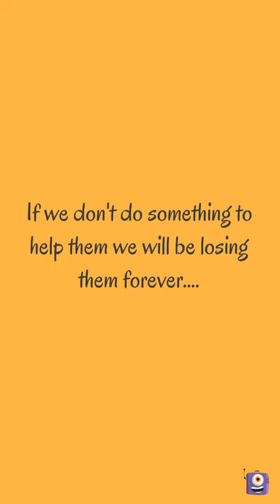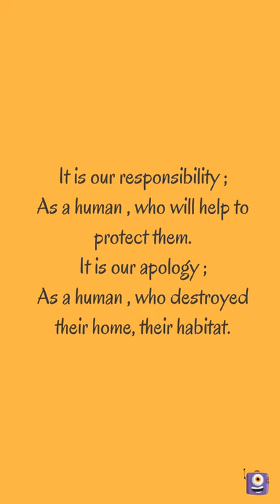Save our nation pride The Malayan Tigers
Animated Video created using Animaker Music Credit : animaker.com